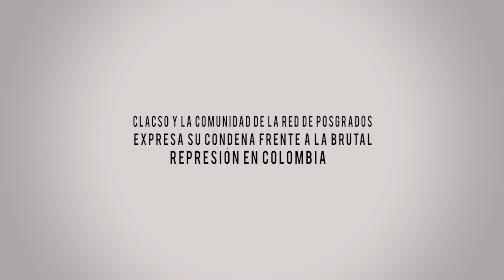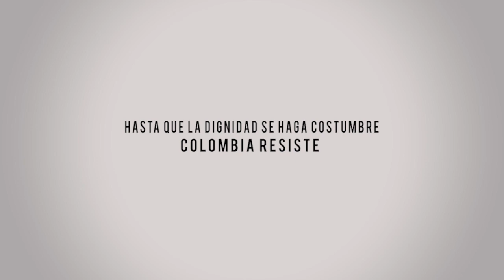Red de Posgrado de CLACSO expresa su condena a la brutal represión en Colombia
CLACSO y la comunidad de la Red de Posgrados expresa su condena frente a la brutal represión en Colombia.